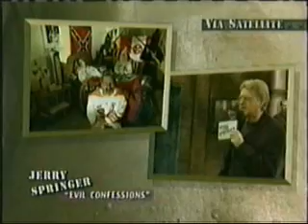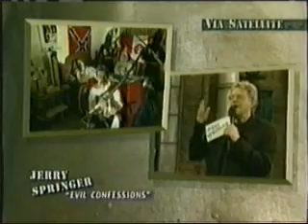Jerry Springer- Evil Confessions- (2 of 2)